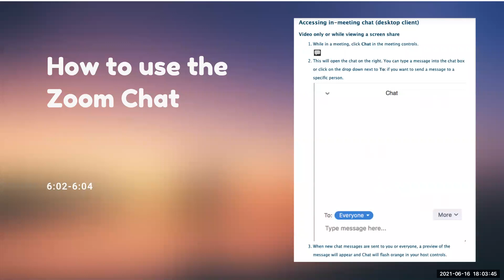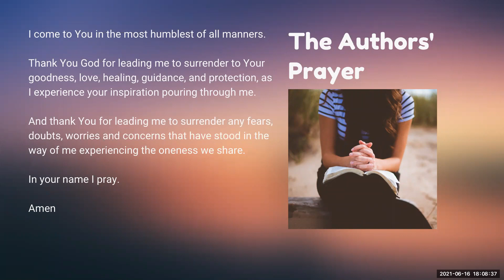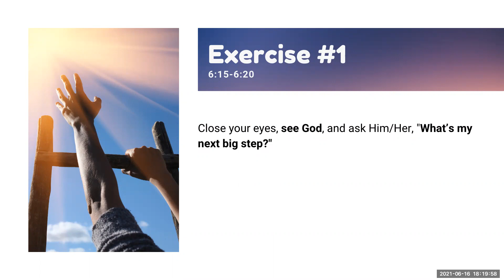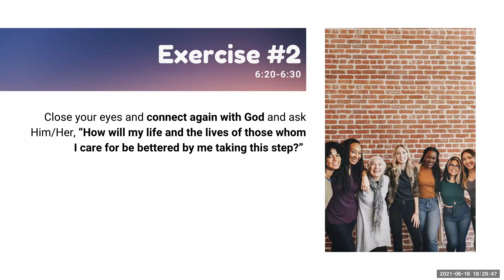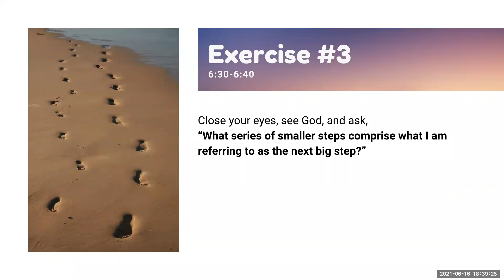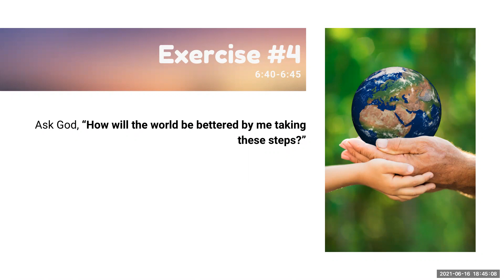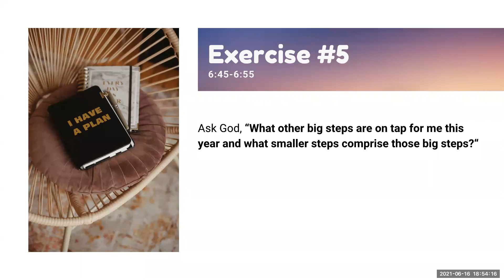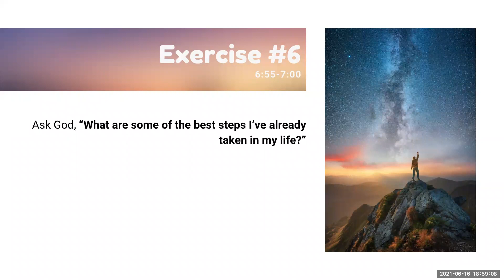Ministry of Writing: Taking the Brave Step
Service 3: June 16, 2021